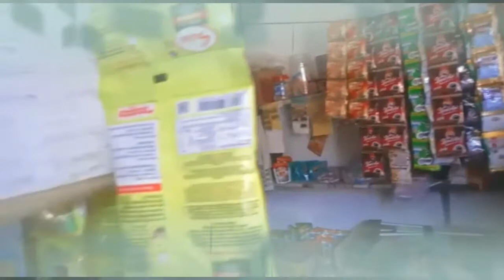Resep ceker bakso mercon pedasnya nagih.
kembali lagi dengan saya Ade Yasmine VLOG ❤️ kali saya ingin memberikan cara membuat ceker dan bakso mercon kuah super pedesssss lebih pedes dari omongan tetangga hehehe😂  cara buatnya sangat mudah dan praktis guys👍
mau tau gimana langkah-langkah nya?
simak vidionya sampai selesai ya ❤️